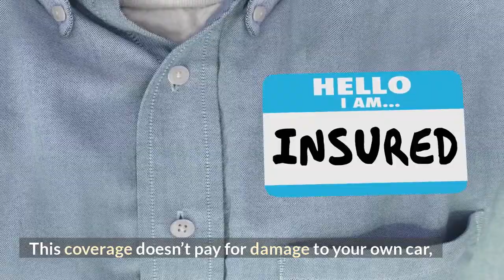Property Damage Liability Insurance Definition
In Gov Relations, we set up a website where individuals may find out about financing opportunities. We hope that with our assistance, our readers' paperwork will be reduced and their grant application process would be simplified.

We offer data quality assessments, guidance, and educational pieces to help applicants complete and submit grant applications.